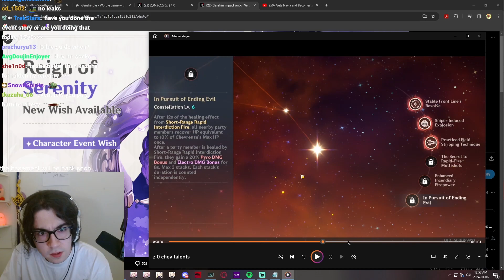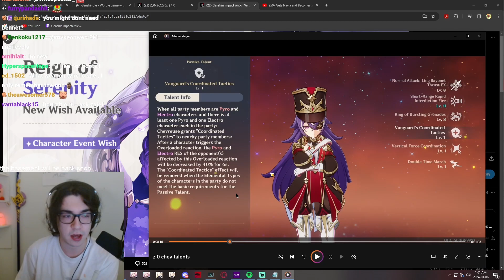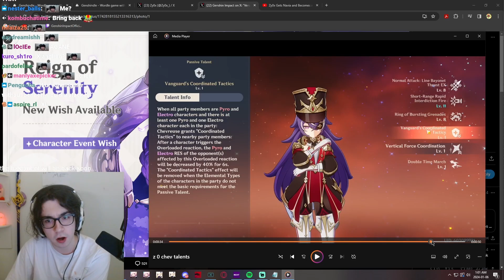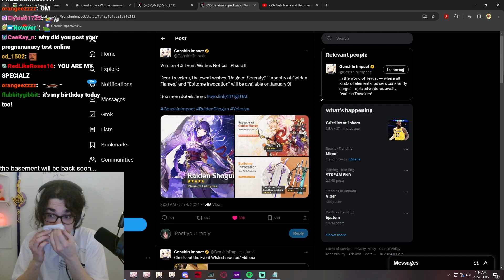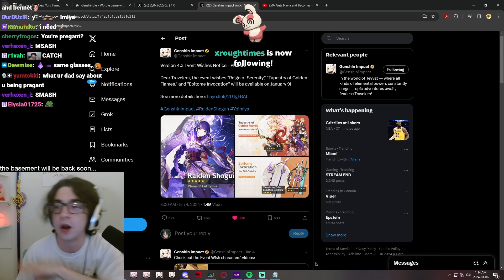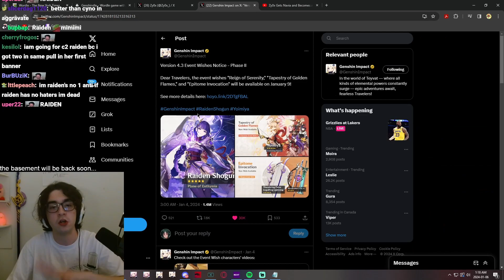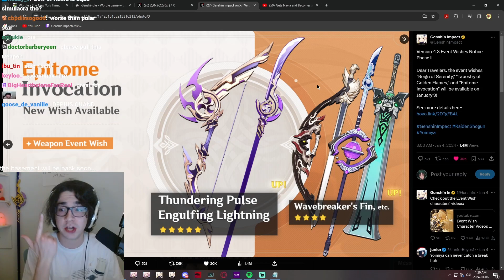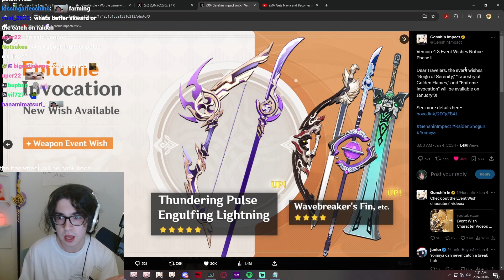Zy0x’s Thoughts on Chevreuse and 4.3 2nd Half Banners. Worth Pulling?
Stream date: January 6th 2024 CET

Twitter (X): zy0x_

Timestamps:
00:00 Chevreuse
04:40 Character banners
09:01 Weapon banner